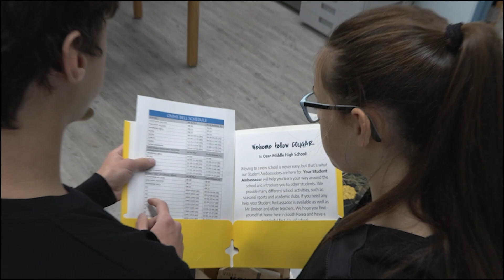Pacific Student Transition Program (Inbound & Outbound)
Our military-connected students transition schools multiple times throughout their school career. This school year, DoDEA Pacific is piloting a Student Transition Program to assist incoming students and connect them with their new school community. Watch the video to learn more about the pilot program, which will be expanded to all schools next year!